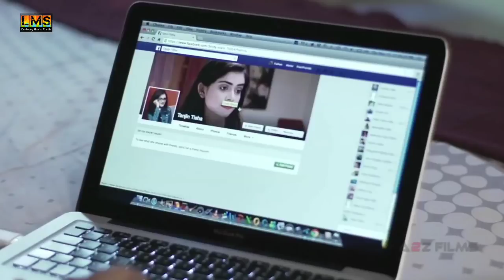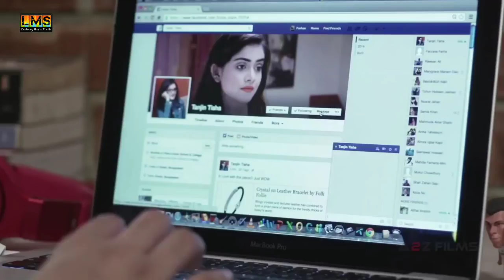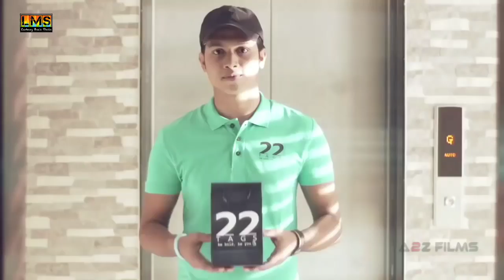M Abbas khan(1)